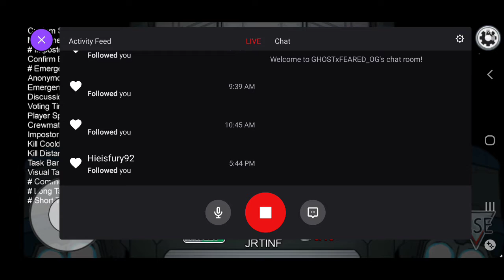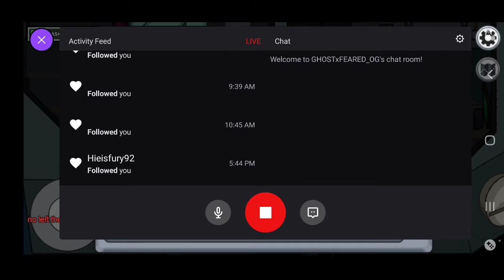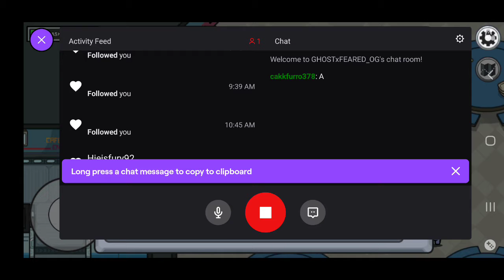GHOST life update just so you know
Also, SUB and become part of the PHANTOM family today thank you all for your support.